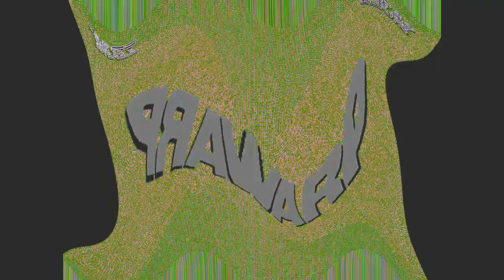Low Voiceview 2 OS/2 Warp 4 Effects (Sponsored By Preview 1982 Effects) in G Major 1278.